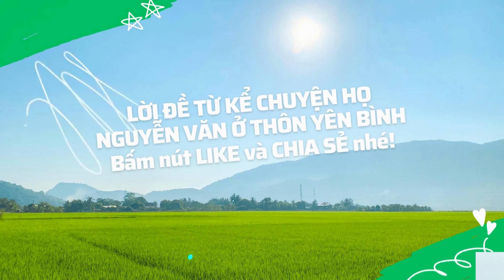LỜI ĐỀ TỪ KỂ CHUYỆN HỌ NGUYỄN VĂN Ở THÔN YÊN BÌNH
Thôn Yên Bình xưa trải dài từ Đông Nam sang Tây Bắc, Đông Nam giáp rú Cẩm Quang, phía Tây Bắc giáp chợ Đình, với những cánh đồng cò bay thẳng cánh, dòng nông giang chạy ngang mang mạch nước hồ Kẻ Gỗ tưới tắm cho lúa, cho người…
Năm 2023 này, Yên Bình đã thành thôn Nam Tiến đổi mới văn minh thuộc xã Cẩm Bình huyện Cẩm Xuyên, đất học tỉnh Hà Tĩnh
Họ Nguyễn Văn xưa vốn chưa phải họ to, chưa phải dòng họ sản sinh công hầu khanh tướng.
Nhưng Nguyễn Văn tự hào là dòng họ tính đến nay đã gần 200 năm lịch sử trên một miền quê yên bình, đúng như tên gọi vốn có
Chúng tôi tự hào về mảnh đất yên bình sinh ra tổ tiên mình, sinh ra mình, sinh ra con cháu mình, đi đâu cũng muốn tìm về để thân tâm yên bình.
Có yên bình trong thời thế mới soi chiếu lại được bổn tâm, mà ngẫm nghĩ, mà sống và làm việc sao cho xứng như đức Phật từng răn dạy: Làm được thân người khó lắm!
Biết trọng biết giữ thân tâm cũng là cách hướng về tiên tổ, trân quý những gì cha ông đã bao công khó nhọc vun trồng, khai địa mở lối
Con cháu họ Nguyễn Văn thời 2023 này, người vẫn vui vầy với ruộng nương chăn nuôi làm vườn áp dụng công nghệ mới theo kịp thời thế để vận dụng cho cuộc sống ấm no.
Người đi xuất khẩu lao động hòa nhập môi trường quốc tế, cống hiến cho GDP nước nhà, những dòng ngoại hối lại ùa về góp phần dựng nên những ngôi nhà khang trang, những con đường mở mang chòm xóm văn minh hiện đại
Những người còn lại thì sinh sống và làm việc trong các thành phố đầu tàu kinh tế, các đô thị vệ tinh - là cán bộ đầu ngành, là kế toán, kỹ sư, công an, bộ đội, thầy cô giáo, nhà báo, doanh nhân… góp sức nhỏ nhoi cho đất nước phát triển thịnh vượng…
KỂ CHUYỆN HỌ NGUYỄN VĂN Ở THÔN YÊN BÌNH với tâm thế hướng về tiên tổ và hòa nhập thời thế là như vậy
Với mong ước là sợi dây tinh thần nối mạch suối nguồn về với thế hệ ngày nay, cho mai sau, cuốn sách sẽ chia thành 4 phần
PHẦN 1: GIA PHẢ THUỞ KHAI SINH LẬP ĐỊA
PHẦN 2: NHỮNG NGƯỜI CON NÔNG THÔN KHÔNG TẦM THƯỜNG
PHẦN 3: ĐẤT LÀNH SINH HIỀN TÀI
PHẦN 4: CHO MAI SAU GÌN GIỮ PHÁT TRIỂN
Cuốn sách được sự chấp thuận của các bậc đức cao vọng trọng trong dòng họ, được sự kiểm chứng thông tin nhiều nguồn, từ con cháu dòng họ các chi tại địa phương và những người con ở xa
Với mong ước phổ cập cuốn sách trong nội tộc và phổ biến truyên thông góp phần cung cấp, lưu giữ dữ liệu lịch sử, địa danh cho xã Cẩm Bình, huyện Cẩm Xuyên phát triển giàu đẹp và giữ gìn truyền thống quê hương , tác giả cùng các bậc lão thành và con cháu nguyện đem hết tâm huyết để xuất bản từng phần, từng tập trên kênh truyền thông xã hội Youtube với tên miền KỂ CHUYỆN HỌ NGUYỄN VĂN Ở THÔN YÊN BÌNH
Khai hạ 2023 lòng thành báo đáp
Nhà báo Nguyễn Lê, hậu duệ đời thứ 6 dòng họ HỌ NGUYỄN VĂN Ở THÔN YÊN BÌNH